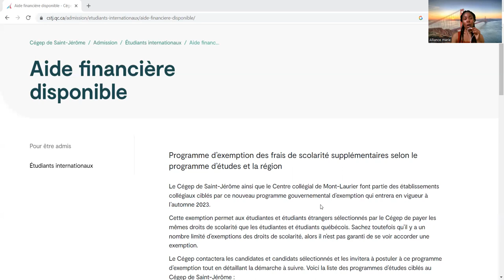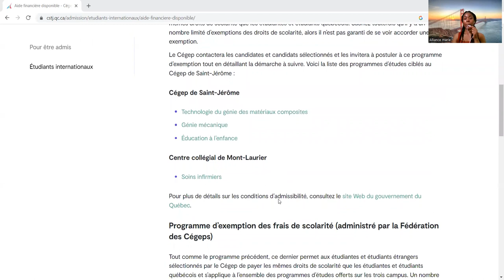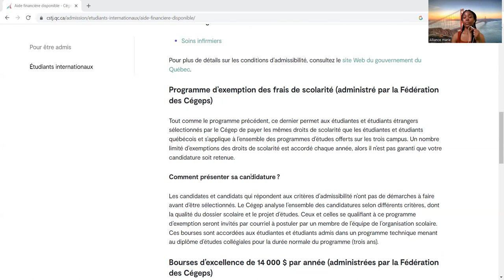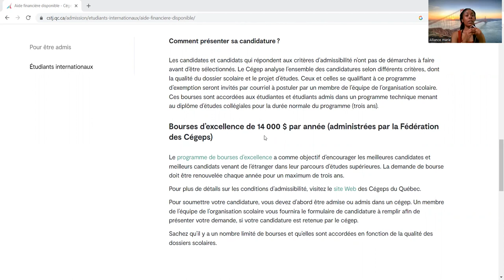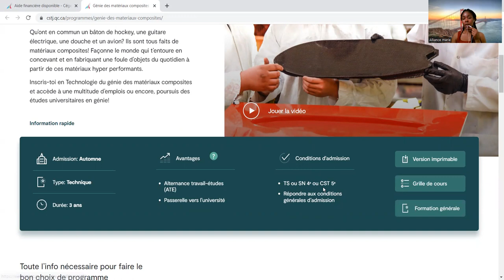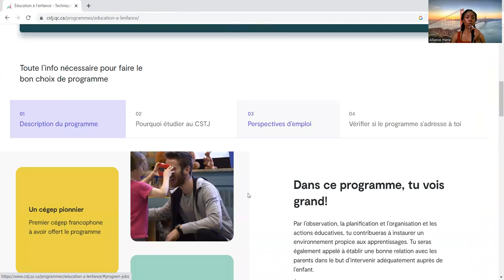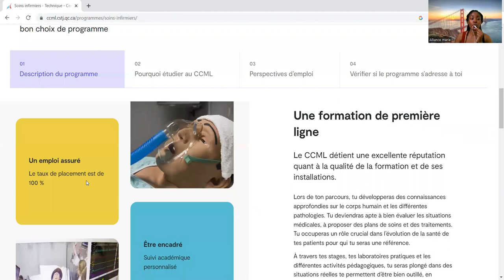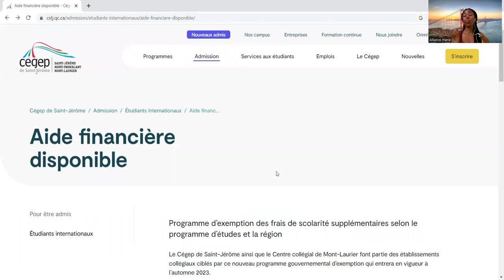Bourse d’Étude Automne 2023: Programmes Admissibles CÉGÉP DE SAINT-JÉROME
NB: AVIS DE NON-RESPONSABILITÉ : Je ne suis pas une agente d'une quelconque université au canada. Toutes les vidéos sur cette chaîne liées aux études au canada et aux bourses d'études, sont basées sur mon expérience personnelle, mes recherches et mon opinion. Je donne toutes les informations et conseils ici GRATUITEMENT. Toutes les vidéos de la chaîne sont réalisées à des fins éducatives et/ou de divertissement. Faites votre propre diligence